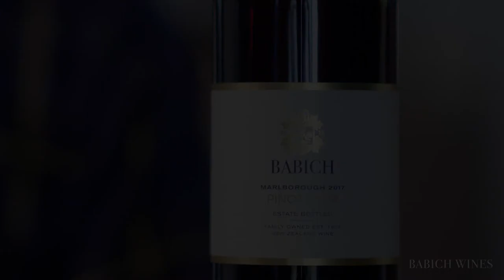Marlborough Pinot Noir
Our Senior Winemaker Adam Hazeldine talks us through tasting our Marlborough Pinot Noir.

The Babich Family have been making wine in New Zealand since 1916. We're the country's most experienced family owned winery with 103 years of winemaking excellence. It's our passion, our work, and our way of life.